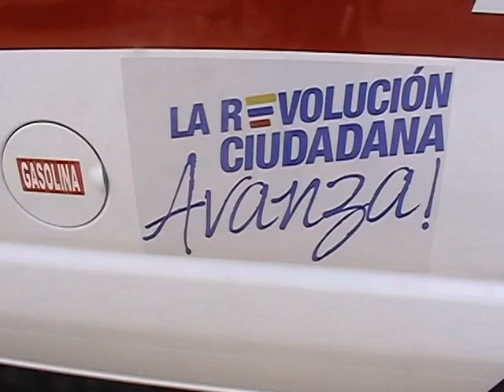Nueva Ambulancia para el hospital de Cariamanga